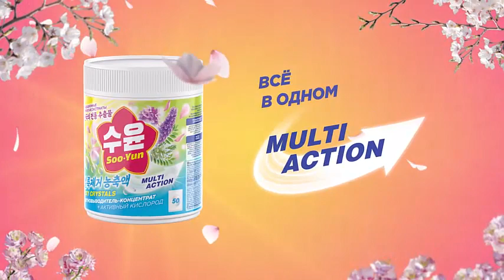Представляю новую корейскую серию по уходу за домом SOO YUN, которая появится в 1 периоде 2024 года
Если у вас остались вопросы я с удовольствием на них отвечу. Присоединяйтесь к нашей команде. Нужен доход?